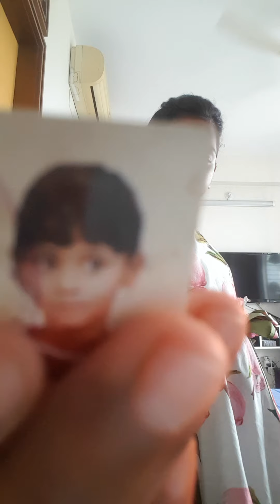Hair style😍 lockdown😷😭😢